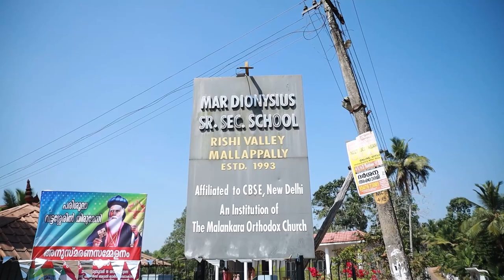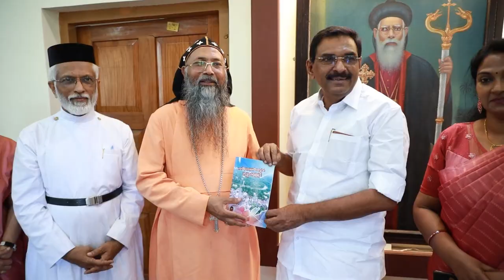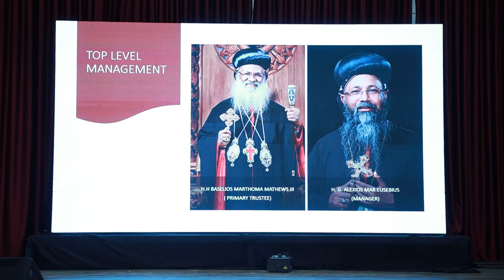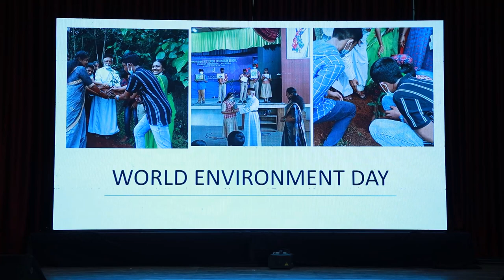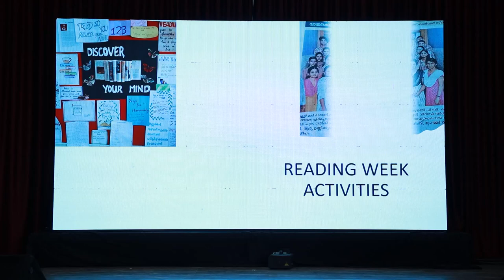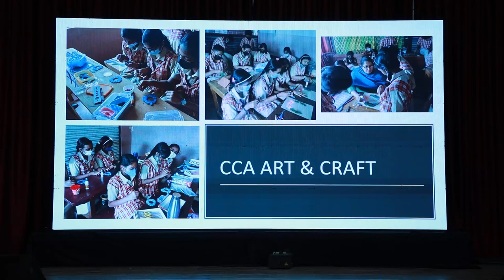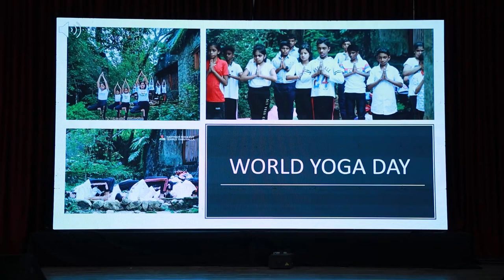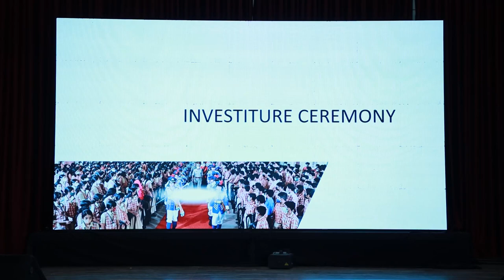Mar Dionysius School 30th Annual Day 16th Feb. 2023